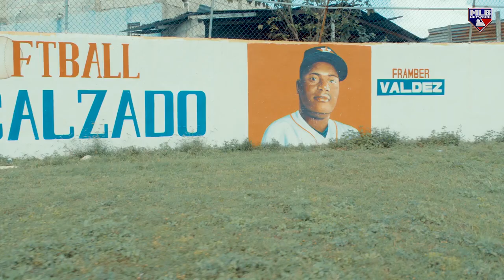Framber Valdez shows us his DIY pitching mound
MLB Network’s Yonder Alonso visits the Dominican Republic to spend time with the Astros’ Framber Valdez, learning how important his home was in shaping his baseball career and who he is today.